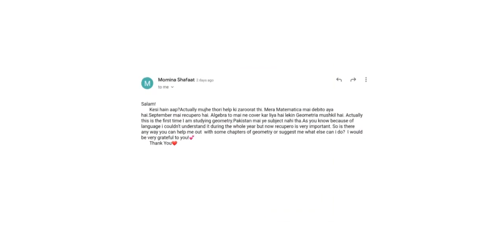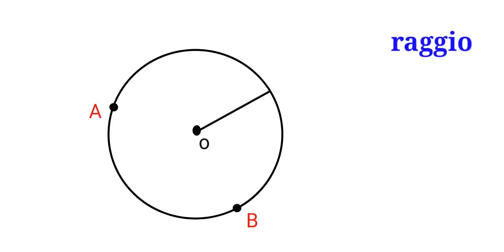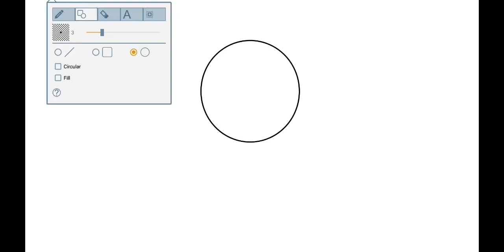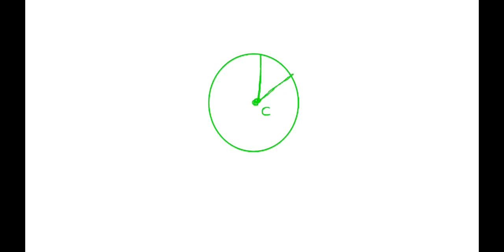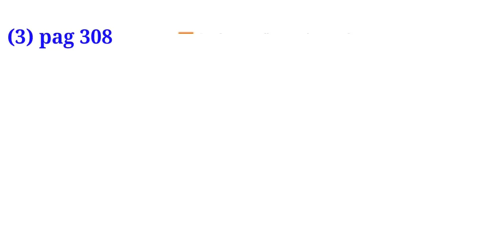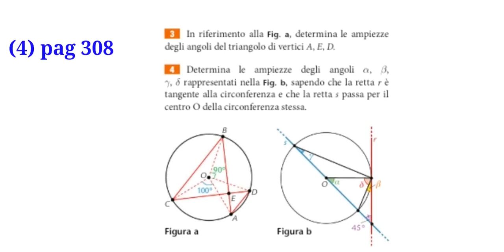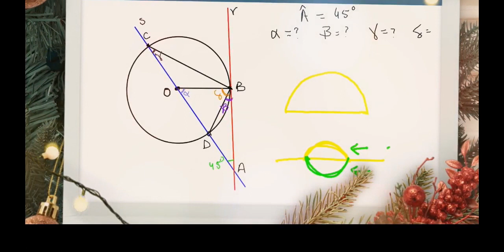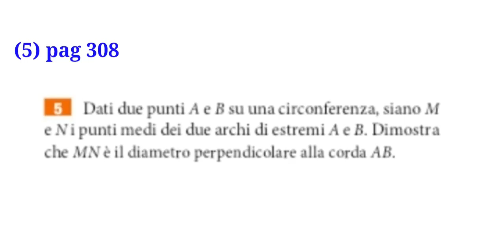62. Math Goals For Students | learn Italian in Urdu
Math Goals For Students

Learn Italian in Urdu with Bushra